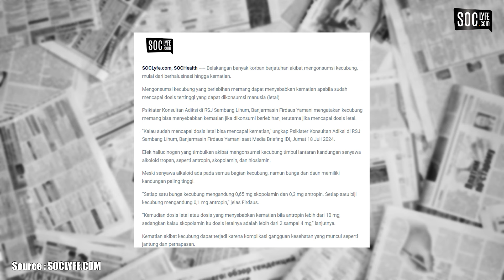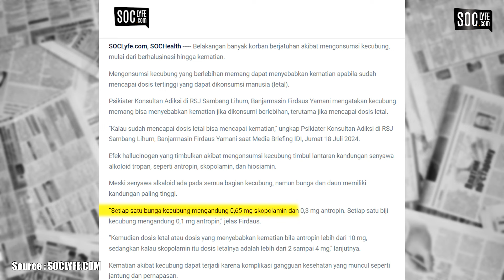Mengungkap Bahaya Kecubung: Dari Halusinasi Hingga Kematian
Di video kali ini, kita akan membahas bahaya mengonsumsi kecubung yang sering diabaikan oleh banyak orang. Kecubung mengandung senyawa alkaloid tropan seperti antropin, skopolamin, dan hiosiamin yang dapat menyebabkan efek halusinogen. Psikiater Konsultan Adiksi di RSJ Sambang Lihum, Banjarmasin, Firdaus Yamani, menjelaskan bahwa dosis letal dari senyawa ini bisa berujung pada kematian. Kita akan membahas dosis berbahaya, gejala yang ditimbulkan, dan bagaimana kecubung bisa menyebabkan komplikasi serius seperti gangguan jantung dan pernapasan. Tonton sampai habis agar Anda dan orang-orang terdekat Anda terhindar dari bahaya ini.